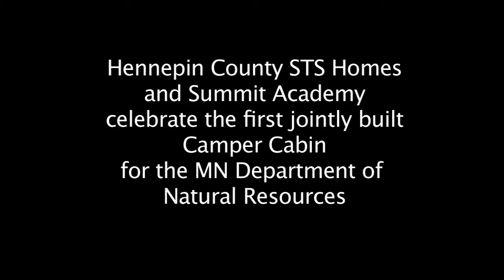STS Homes and Summit Academy OIC Builds Camper Cabin for the MN DNR